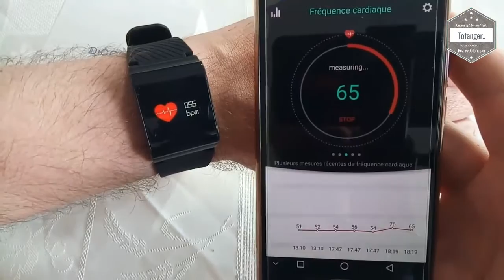Diggro DB-01 Smart Bracelet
La Diggro DB-01 est un petit bracelet connecté très sympa à porter.
Je trouve ce DB-01 très léger, on le sent à peine.

Dans le packaging, tout simple, on retrouvera :
- La montre Diggro DB-01
- Un câble de rechargement

Dans ma boite, pas de notice. c'est dommage. (peut être une erreur de packaging), elle est de toute façon disponible sur le site de Diggro.
Toujours est il que le fonctionnement est vraiment simple, appuis court pour changer d'écran, appui long pour rentrer dans l'écran qui nous intéresse.

En terme d'application, sous Android, elle s'appelle iwear.
N'étant dispo sur le play Store au moment de mes tests, je l'ai trouvé sans problème en tapant dans Google iwear apk.

L'application est plutôt bien faite, traduite automatiquement dans la langue du smartphone.
On retrouve un tas d'information concernant la partie sport et santé.
Il est également possible de recevoir les notifications venant du téléphone directement sur la montre.

Des fonctions intéressantes sont également présente avec le capteur, on a alors accès aux pulsations cardiaques, prise de la tension, oxymètre.

L'affichage sur la montre est très lisible et de bonne qualité.
J'aime l'aspect coloré qui s'affiche pour les informations.

En terme d'autonomie, le bracelet est donné pour une dizaine de jours en utilisation et 2h de charge.

Un bracelet avec un tarif très abordable, une bonne qualité de fabrication et des fonctions intéressantes.

Disponible ici par exemple :

Caractéristiques techniques :

1. Système de support: Android version 4.4+, iOS 8.0 +.
2. Ne pas tremper l'appareil, ou le porter pendant la baignade, la plongée ou le bain chaud.
3. Configuration des unités: Le système métrique / impérial peut être disponible.
4. Format de l'heure: Système de 12 heures / système de 24 heures peut être choisi dans la gamme.
5. Réveil: Trois horloges peuvent être réglées, vous ne manquerez pas quelque chose d'important.

Marque: Diggro
Modèle: DB-01
Matériau du boîtier: alliage de zinc
Matériau du bracelet: gel de silice
Matériel de l'écran: OLED
Charge: USB
Poids de l'hôte: 46g
Temps de veille: environ 15 jours
Temps de travail: environ 5-7 jours
Temps de chargement: environ 2 heures
Chip: NRF52832
Bluetooth: VER4.0
Taille de l'écran: 0,95 pouce
Pixels d'écran: 96 * 64 Pixels
Mémoire FLASH: 64K (Flash 512K)
G-Sensor: Support
Type de batterie: batterie au lithium
Capacité: 105mAh
Langue: anglais, japonais, coréen, allemand, français, espagnol, italien, russe
APP: iwear

Paquet

1 x Smart Bracelet Diggro DB-01
1 x Manuel d'utilisation
1 x Câble de chargement

A bientôt
Tof..